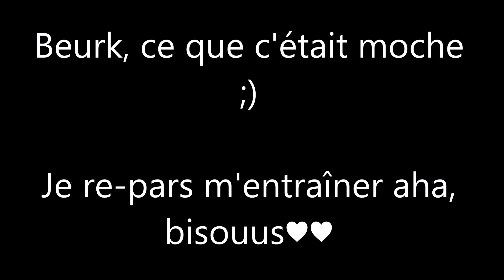L'essai du jour, les fouettés^^☻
On fait pas attention à ma tête, je tire la langue ou je fais une tête bizarre x)

Je précise c'était juste un essai :)

Bisouus♥♥